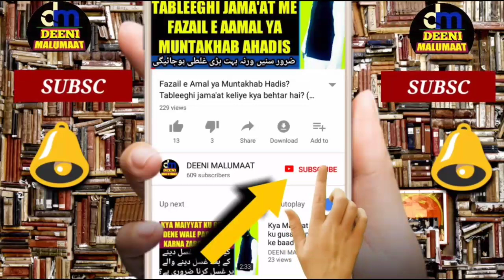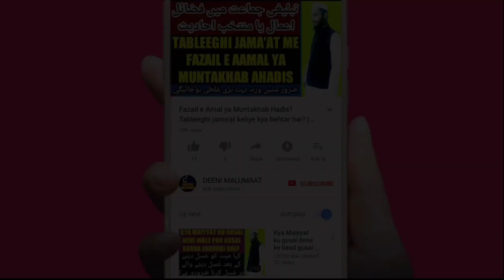Qurbani ke din | qurbani 3 din ya 4 din | 3 din qurbani ke dalail | Kitne din tak Qurbani kar sakte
Aaj kal baaz hazraat 4 din tak qurbani karte hain to is video me is ke mutaliq bataya gaya hai ke qurbani ke din 3 ya 4 yani 3 din tak qurbani karni hai ya 4 din tak or 3 din qurbani ke dalail diye gaye hain iske saath saath 4 din qurbani ke jo qaail hain unka jwaab mukhtasar diya gaya hai zaroor suniye or share kar ke awaam ki islaah zaroor kariye,

 MALUMAAT hasil karne keliye behtareen moqa

Channel by

نمبر :- ٠٨٩٠٨٩٣٩٣٤٣

          دیوبند دیوبند